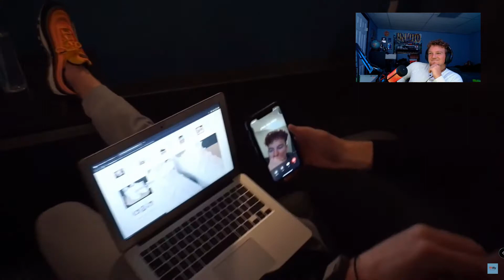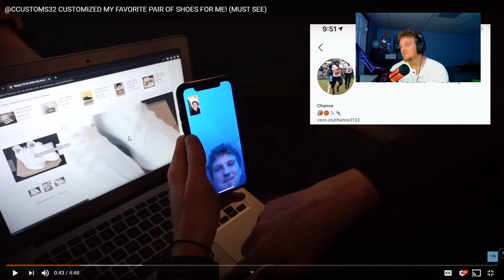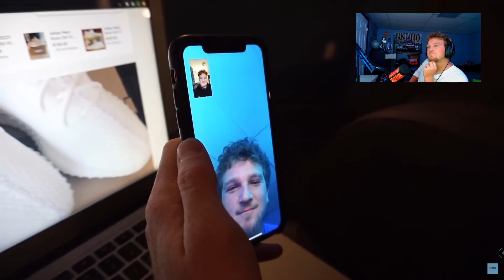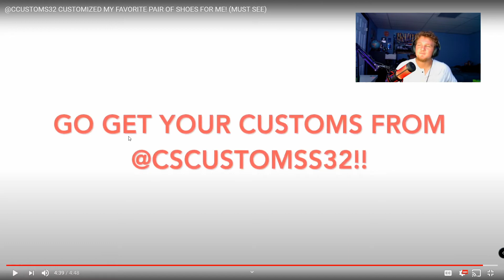Reacting to @iflyswack1video in the middle of VERDANSK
@iflyswack1 and I have been working on this video for awhile now. Go check his channel out and show him some love.

go check it out.